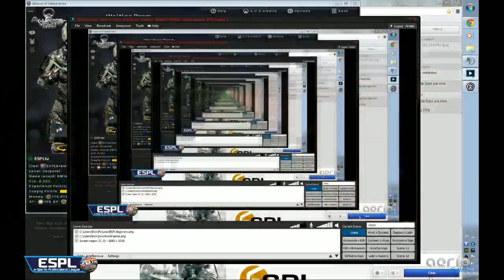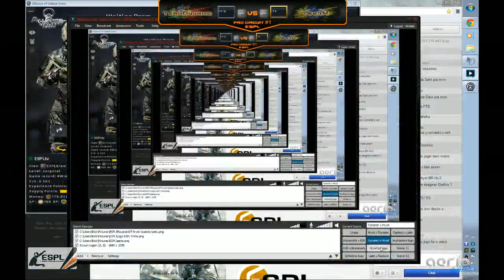CGL ESPL Cup - Hryst x TeamDynamic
Bracket do torneio